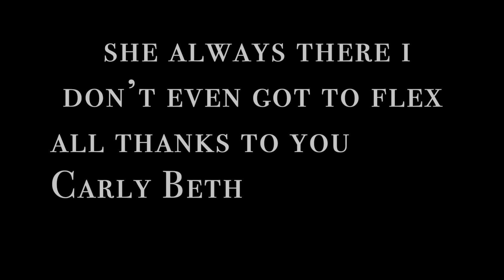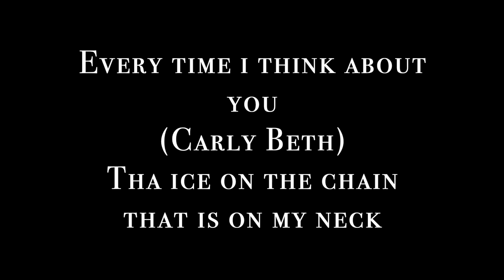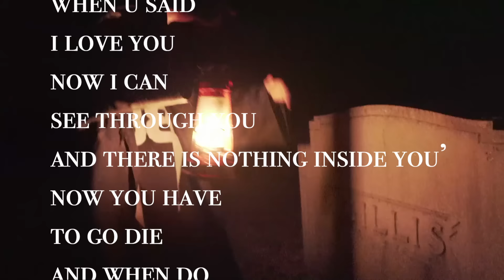SPEED GANG - CARLY BETH (LYRIC VIDEO)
Speed Gang "Carly Betch" lyric video.